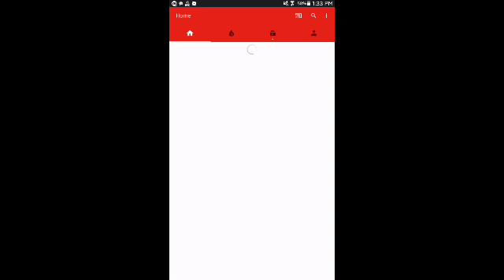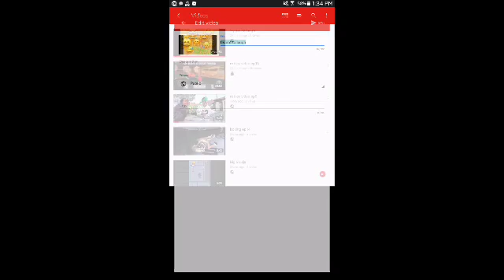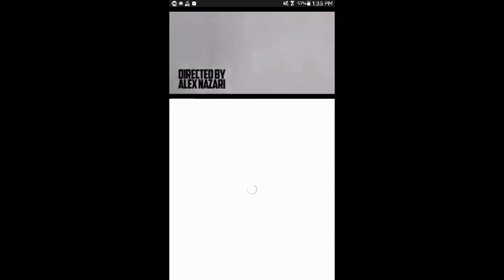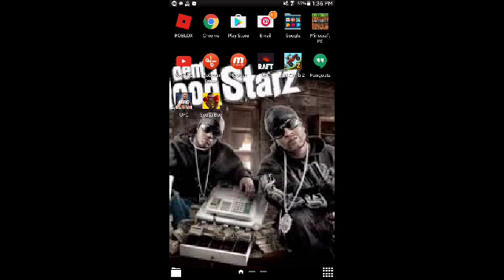???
like if u wanna
dislike if u wanna